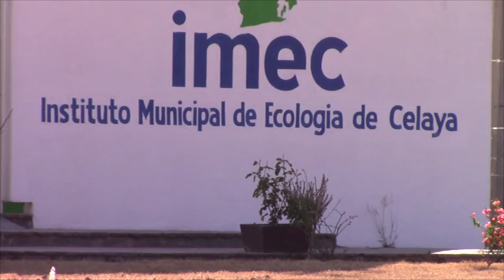RAMÓN LEMUS NOMBRA AL TITULAR DE LA DIRECCIÓN DE MEDIO AMBIENTE